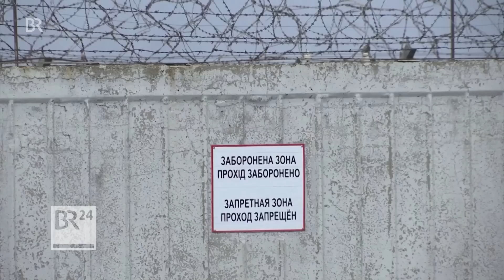Ukraine: Sorge um Europas größtes Atomkraftwerk | BR24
Angesichts neuer gegenseitiger Vorwürfe zwischen Russland und der Ukraine wächst international die Sorge um Europas größtes Atomkraftwerk Saporischschja. Eine sehr reale Gefahr vor einem zweiten Tschernobyl sieht auch die internationale Atomenergiebehörde, die heute in Wien getagt hat.